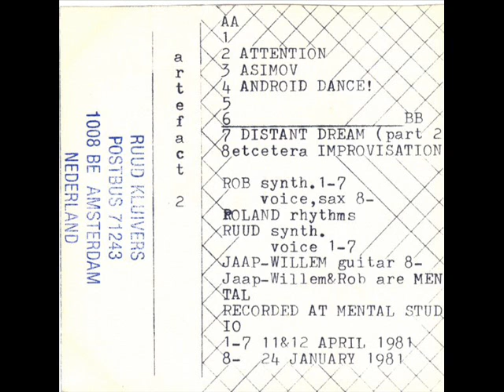Ruud Kluivers ‎- Etcetera Improvisation